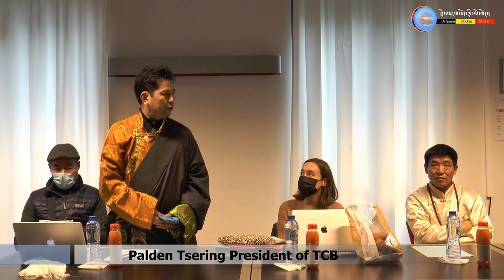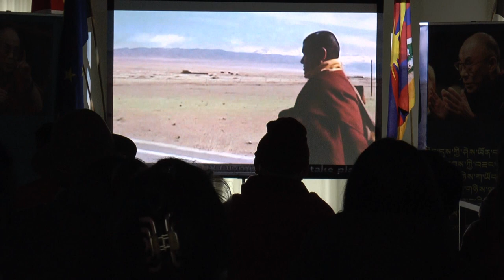Dhondup Wangchen visited to Belgium 2021 Antwerpen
ཕྱི་ལོ་ ༢༠༢༡ ཟླ་ ༡༡ པའི་ཚེས་༢༨ ཉིན་བོད་ཀྱི་ཆབ་སྲིད་བཙོན་ཟུར་དོན་གྲུབ་དབང་ཆེན་ལགས་བྷེལ་ཇམ་དུ་འབྱོར་བ།